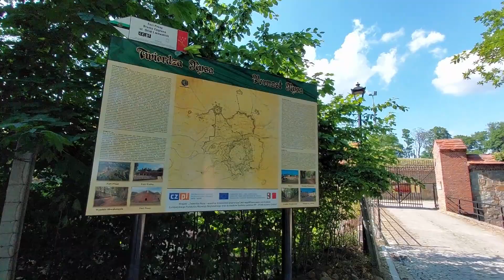Fort II Nysa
Wycieczka na Fort nr II w Nysie